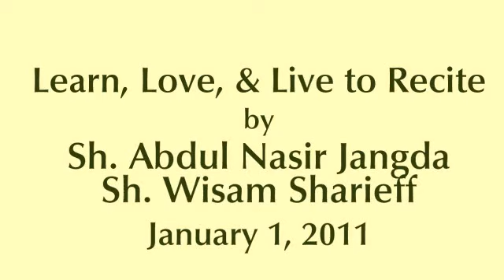Love to Recite Quran? Sh. Abdul Nasir and Hafidh Wisam Sharieff